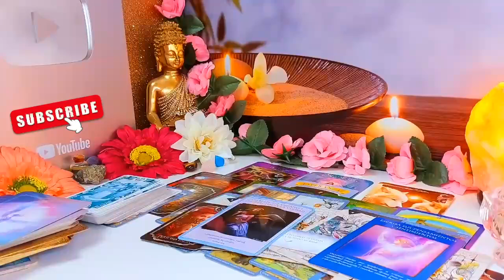LEO, AN UNEXPECTED MIRACLE HAPPENS ON SATURDAY 🥰👀🙏🏼 SEPTEMBER 2024 TAROT LOVE READING